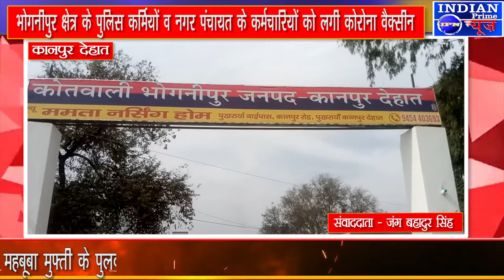IPN NEWS - भोगनीपुर क्षेत्र के पुलिस कर्मियों व नगर पंचायत के कर्मचारियों को लगी कोरोना वैक्सीन